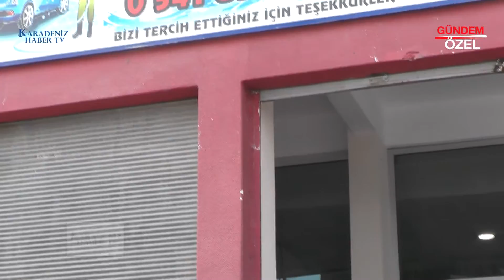TERME OTO YIKAMA VE AKSESUARLARI - Terme / SAMSUN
TERME OTO YIKAMA VE AKSESUARLARI firma sahibi Nihat YALÇIN, başarı ve faaliyetlerini Karadeniz Haber TV muhabirimiz Cemal YERGİN' e anlattı.